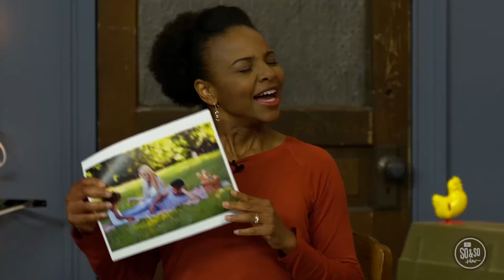Week 1 October Elementary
Daniel's Integrity - Be truthful with your whole life